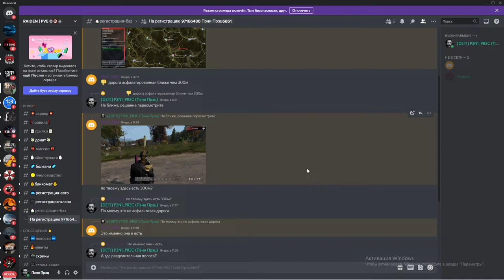Двойные стандарты или почему мы ушли с Raiden PVE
В данном видео хочу пояснить ситуацию по поводу ухода с сервера Raiden PVE, а так же затронуть тему двойных стандартов в отношении игроков...